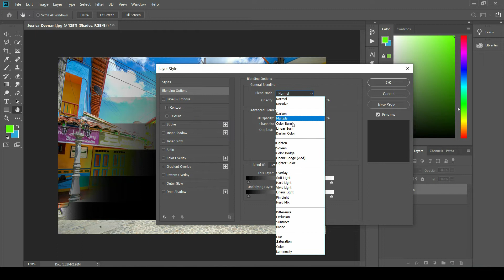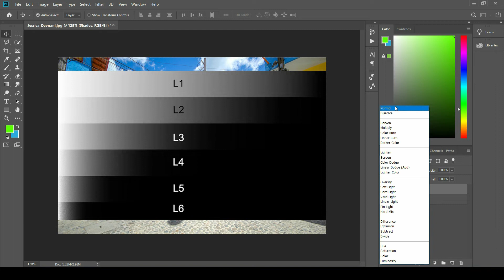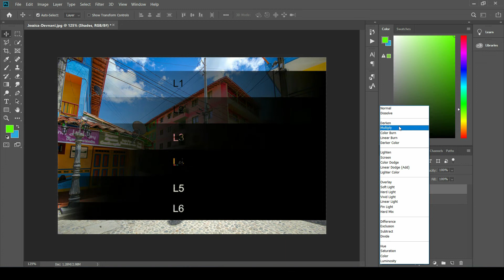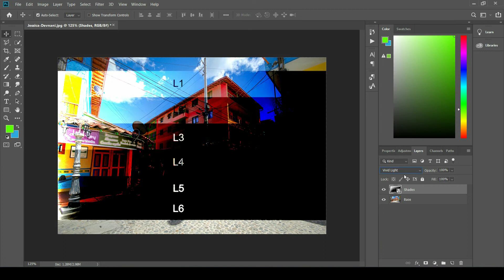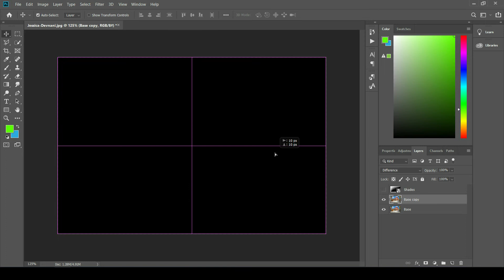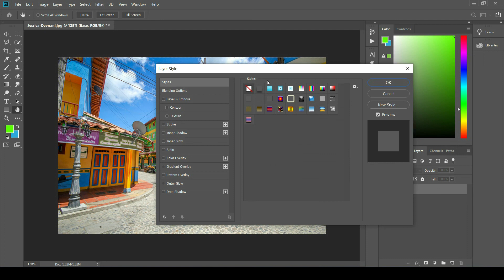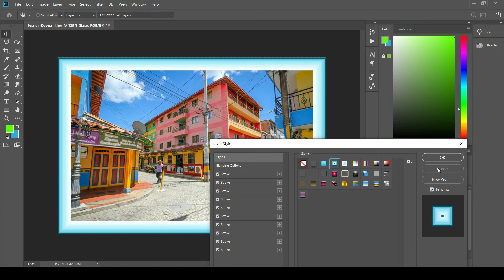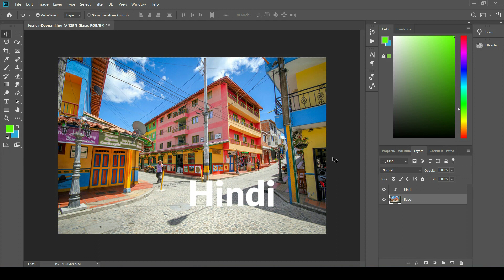Photoshop - Blending Modes - Part - 18 - Web Design Series - Hindi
Hello friends,

In this video i explain about blending modes.